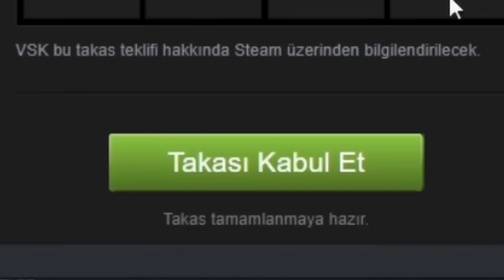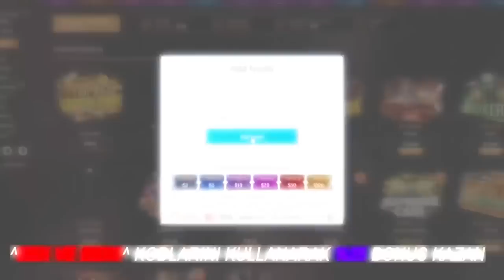Kapılmışım BİR Güzele BERK RİP TEPE EN İYİ ANLAR 13